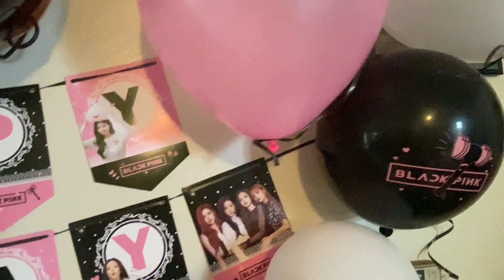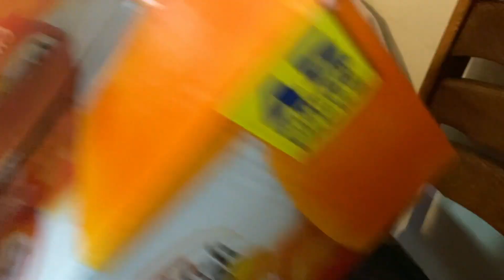DIY SAMGYUPSAL PARA SA BIRTHDAY NI ZIA | LIFE WITH THE BUCS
WANT TO SHARE SOME LOVE?
Please open this playlist, mute it, and run in the background on your computer as long as your computer's open! It gives my channel a big BOOST in addition to earning me ad revenue. Your support would be much appreciated, thank you!